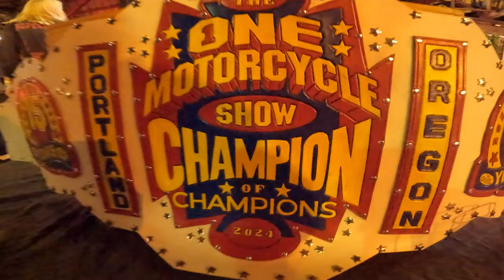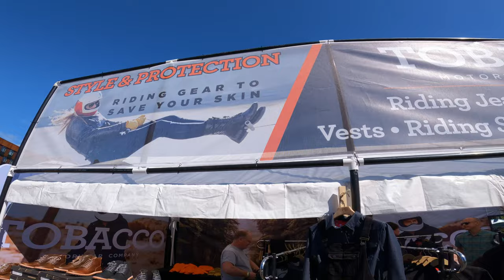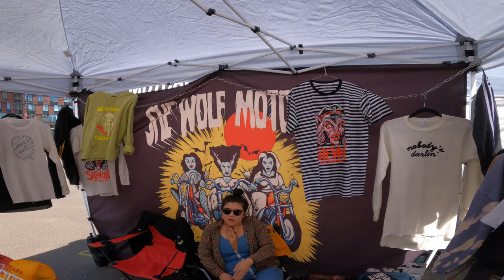#76 The One Moto Show 2024: Epic Choppers, Stunts, And Motorcyle Madness! / DAY 2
On todays vlog, we head to the 15th annual 2024 ONE MOTO SHOW in Portland, Oregon. What a insane show full of vintage bikes, custom built harley davidson's, old cars, vendors, international bikes, skateboarding, bmx and so much more. We watched stunt riders rip wheelies, skaters grind rails and so many hundreds of custom build motorcycles! Its a long video, but well worth the watch!

Thanks for checking out CROOKS MOTO!

CHAPTERS:
0:00 INTRO
1:40 GETTING ON THE BIKES
4:28 ARRIVING AT THE SHOW
7:17 STUNT SHOW 1
10:42 VENDORS
11:52 CARS
12:28 THE BIKES!
25:17 STUNT SHOW 2
27:46 SKATEBOARDING
30:33 PARKING LOT BIKES
31:38 SHOW SUMMARY

HARLEYS FEATURED:
• Harley Davidson 2022 Road Glide ST
• Harley Davidson 2002 FDX Super Glide

ABOUT US:
Are you ready to dive headfirst into the electrifying world of our biker culture and lifestyle? Look no further than @crooksmoto the ultimate destination for Harley Davidson, Motocross, and motorcycle enthusiasts. Our moto vlog YouTube channel is the perfect place to immerse yourself in the thrill of riding and the freedom of the open road. Join us as we push our bikes to their limits, tearing up pavement and dirt in search of new and thrilling adventures. Follow our epic cross-country journeys as we travel the nation on our motorcycles, customizing them with the latest and greatest products, and sharing step-by-step installation videos. Get in on the action and embrace the unshakable biker attitude with CROOKS MOTO.